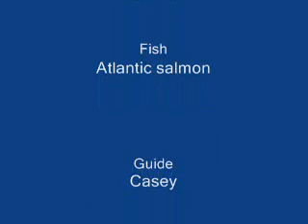Newfoundland fishing part 2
Atlantic salmon and brook trout fishing in Newfoundland